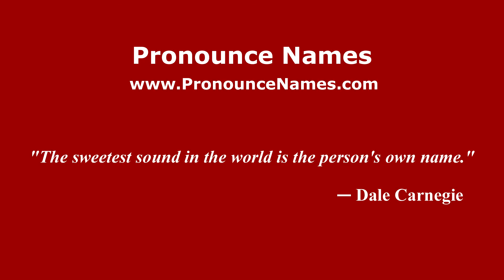How to pronounce Wendy Lee Gramm (American English/US) - PronounceNames.com